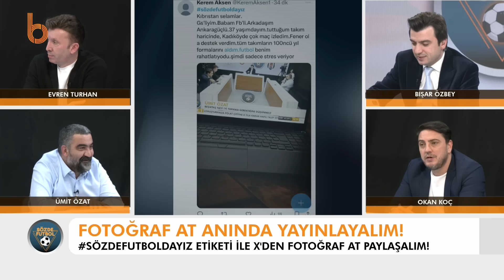Beşiktaş 1 - 2 Antalyaspor Maç Sonu 2. Kısım | Bışar Özbey, Ümit Özat, Okan Koç ve Evren Turhan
Beşiktaş sahasında Antalyaspor ile karşılaştı. Beşiktaş sahadan 2-1 mağlup ayrılarak üçüncülük yarışında yara aldı. Antalyaspor’da galibiyeti getiren golleri Bünyamin Balcı ve penaltıdan Adam Buksa kaydetti. Beşiktaş'ın tek golü Ernest Muçi'den geldi. Beşiktaş’ta Milot Rasciha 90+11. dakikada penaltıdan yararlanamadı.

Bışar Özbey, Ümit Özat, Okan Koç ve Evren Turhan: Beşiktaş 1 - 2 Antalyaspor maç sonu yorumları ile sizlerle.

BTV,  birbirinden iddialı programları ve güçlü yorumcu kadrosuyla Türkiye'de futbol gündemine yön veriyor.

BTV kanalının amiral gemisi Sözde Futbol,  Süper Lig maçlarından hemen sonra Cumartesi, Pazar ve Pazartesi günleri Bışar Özbey, Evren Turhan, Ümit Özat ve Okan Koç ile karşınızda.

It's in The Game'de, Şampiyonlar Ligi, Avrupa Ligi, Avrupa Konferans Ligi maçlarından hemen sonra fikstüre göre Salı veya Çarşamba ve Perşembe günleri, iddialı kadrosu Bışar Özbey, Ahmet Çakar, Ümit Özat ve Rasim Ozan Kütahyalı ile hafta içinde sizlerle.

The Football'da Bışar Özbey ve Ümit Özat Süper Lig, Şampiyonlar Ligi, Avrupa Ligi ve Avrupa Konferans Ligi'ndeki maçların hemen önünde ve devre aralarında teknik-taktik konuşarak sizi futbola doyuruyor.

Haftanın Özatı'nda Bışar Özbey ve Ümit Özat haftanın değerlendirmesini yapıyor.